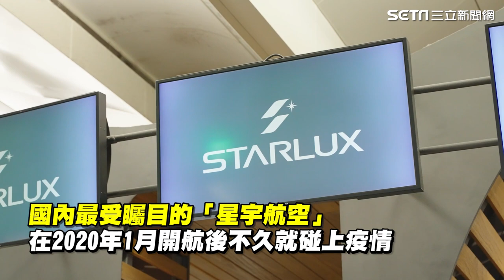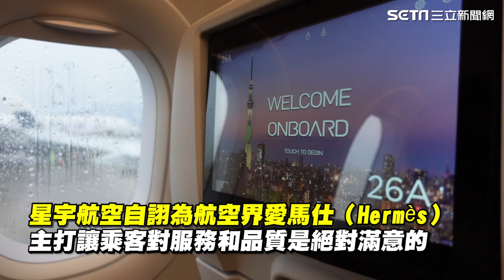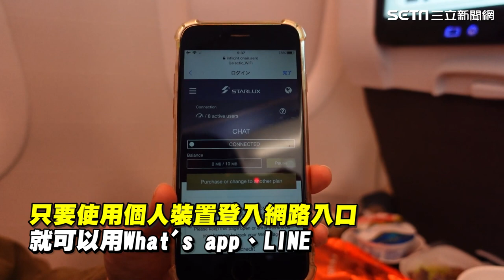開箱疫後日本／日本東京現況曝空服讚台灣防疫 開箱「零負評」飛機餐：沒騙人的好吃｜娛樂星聞